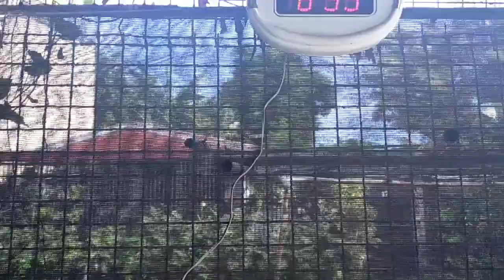Malinis na Mura pa.(back to Zero Car Wash)